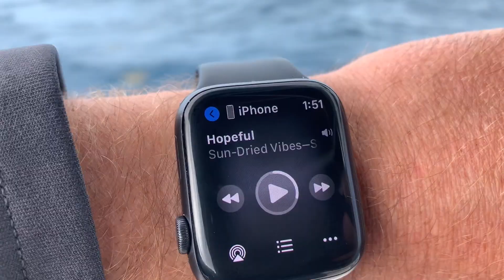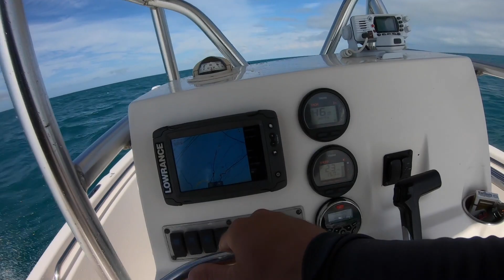Complete Failure... | Don’t Do This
“Do as I say, not as I do.”